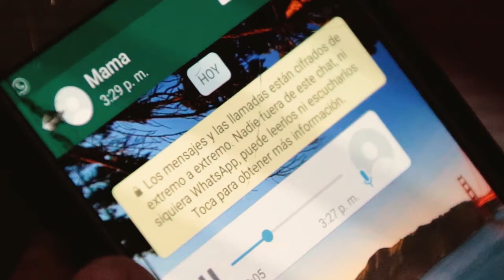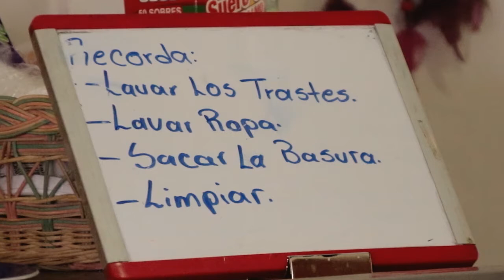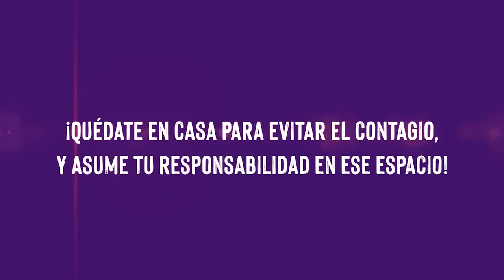El machismo es pandemia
ElMachismoEsPandemia: "Quédate en casa para evitar la COVID-19 y asume tu responsabilidad en este espacio".